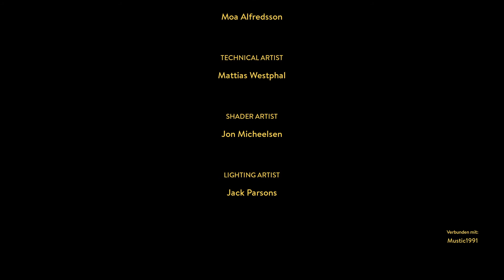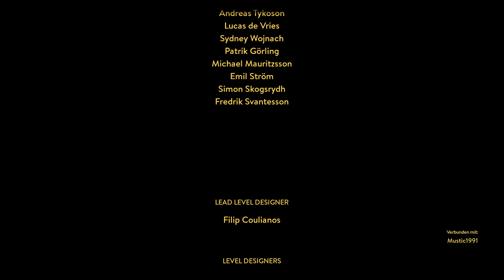A WAY OUT - Koop-Spaß Finale mit Machi und Budo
Es geht nach Mexiko für die finale Rache. Doch auch danach wird es noch spannend.

^Machimo